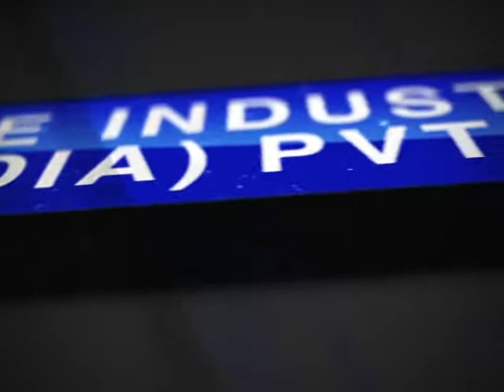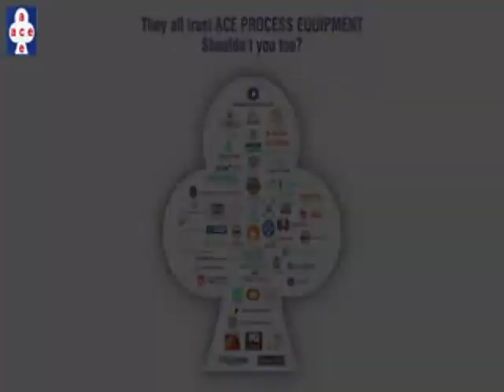Multi Mill, Multimill Pharmaceutical Multi Mill Machine Manufacturer, Supplier and Exporter in India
Manufacturers, Suppliers and Exporters of Multi Mill, Multimill Pharmaceutical Multi Mill Machine in India

Our products are used in many industries such as:
Pharmaceutical
Food
Chemical
Dairy
Textile
Engineering
Agro Chemical
Many More...

following is our Centrifuge Machine Types

Multi Mill,
Multimill
Pharmaceutical Multi Mill Machine
Vibro Sifter
Vibro Sifter Machine
Vibrating Sifter Machine
Vibro Machine
Industrial Sifter
Tray Dryer
Vacuum Dryer
Pharma Centrifuge Machine
Laboratory Centrifuge Machine
Filtration Centrifuge Machine
Halar Coated Centrifuge Machines
Chemical Centrifuge Machines
Centrifuge Chemical Plant
Top Discharge Centrifuge Machine
Manual Discharge Centrifuge Machine
Bottom Discharge Centrifuge Machine
Four Point Suspended Lifting Bag Type Centrifuge
Lifting Bag Type Centrifuge
Dome Open Centrifuge Machine
Three Point Lifting Bag Centrifuge Machine
Four Point Mounting Centrifuge
Full Body Top Opening Centrifuge
Four Point Suspended Centrifuge
Table Top Scale Centrifuge Machine
Universal Pilot Scale Centrifuge Machine
Single Point Scale Centrifuge Machine
Multi Point Full Body Bottom Cake Discharge
Automation Of Centrifuges
Fluid Bed Dryer
Colloidal Mill
Sparkler Filter Press
Hydro Extractor
​Mass Mixer
​Ribbon Blender
​Octagonal Blender
​Rotocone Vacuum Dryer

We Offer

We manufacture, export and supply qualitative range of product like Pharma Centrifuge Machines, Basket Centrifuges, etc that find wide usage in various industries. All the machines designed by our professionals are easy to operate requiring less maintenance. They are effective and long lasting in performance that make them wide in demand among several customers. Customers can buy these machines from our company in the following choices depending on their requirements:

» Basket Centrifuge
» GMP Model
» Four Point Suspension
Further, to meet the client actual needs and requirements we offer our complete range in varied technical specifications. Apart from these Pharma Centrifuge Machines, Basket Centrifuge, we are also engaged in offering a range of optimum quality calcium chloride that are used in various applications such as:

» Brine for refrigeration plants.
» Ice and dust control on roads.
» Cement plant.
Quality Assurance

Quality assurance is one of the essential part of our all business activities that sets us distinct in the competitive market as compared to other manufacturers. Every machine manufactured by us is according to the industry standard quality norms. We make use of extensive quality raw material, which is directly sourced from authorize vendors. This enables us to design and manufacture high quality and durable machines that meet the various requirements and needs of customers positively. Our special team of quality experts keep careful eye over the complete manufacturing process. Moreover, we have also received worldwide appreciation and are rated 'SE 2C' by CRISIL.

The quality monitoring guidelines are as follows :

» Chemical & physical testing of raw materials

» Cast Iron grade approval by chemical and physical means

» Precise machining of each component as per our spare part machining drawings

» Procurement of imported bearings and testing its genuineness

» Rolling and dishing of the steel plates as per our required standard & sizes

» Argon welding of S.S. basket, S.S. body and all other S.S. parts as per our & general arrangement drawing.

» Assembly of the bearing housing under controlled hydraulic pressure

» Assembly of the three point suspension on our special universal foundation

» Running trail of the bearing housing to check the sound and ensure trouble free running of the bearing housing.

» Checking of spring tensions and true alignment of body; motor housing

» Alignment of basket

» Dynamic balancing of the baskets as per ISO standard

» Assembly of the basket; Body and Lid to give leak proof running

» Brake Assembly

» Empty basket running for three to four hours

» Imbalance test load with 2% of the cake load by putting a weight in a corner of the basket & running the machine for hours.

» Testing the machine running with positive nitrogen pressure

» Current Testing of electric motor at all the steps

» Re-checking of all the nut bolts & fittings

» Safety point approval

Client Satisfaction

Customer satisfaction is the key to our success. We believe that it is very important to keep your clients satisfied by delivering optimum quality at best price. Therefore, we have been working in adherence to the industry standards and promising premium quality range of Industrial Centrifuge Machines, Basket Centrifuges, Chemical Centrifuge Machine, etc. Fulfilling client's requirements in the best possible manner is our sole objective. We value their time and money, hence serve the needs of our clients with cost effective solutions in the committed time frame. We take pride in being the foremost choice of innumerable buyers across the globe.